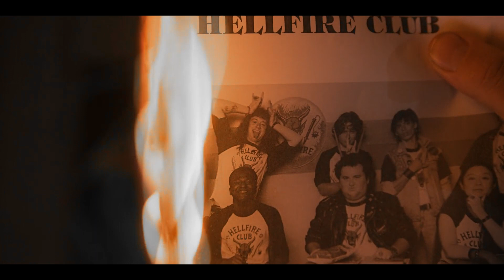HELLFIRE CLUB | Freak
Dedicated to the leader of the Hellfire club, Eddie Munson (RIP), along with his freaks!

Song: Freak by Sub Urban